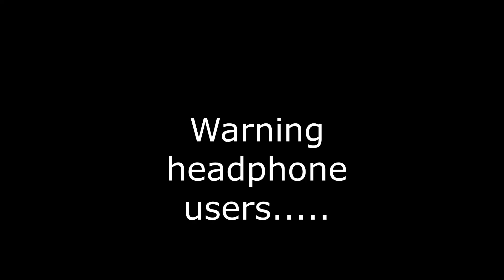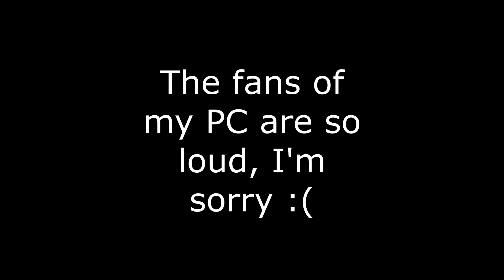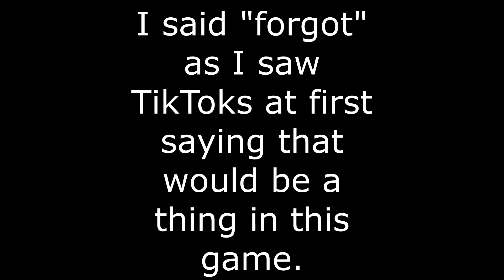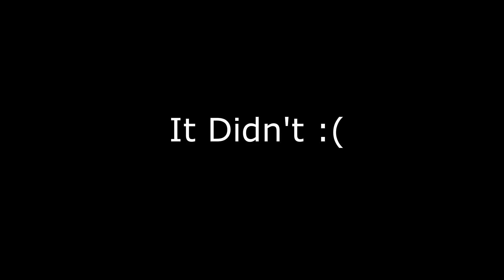Spider Man 2.....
IT'S HERE.